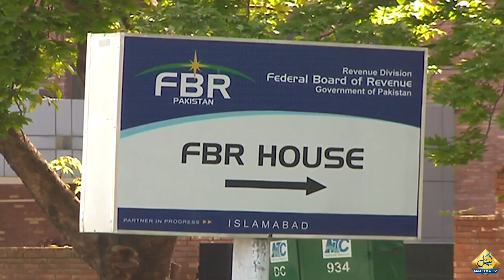Mansoor Ali Khan's big advice to caretaker government | Capital TV